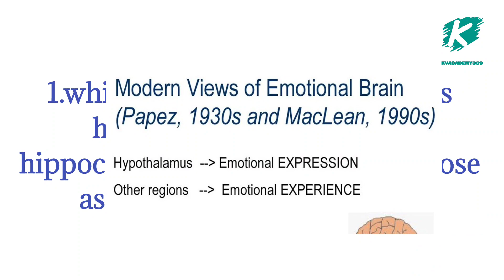Pgtrb Education Psychology/question 231